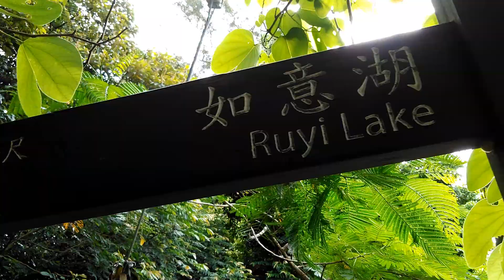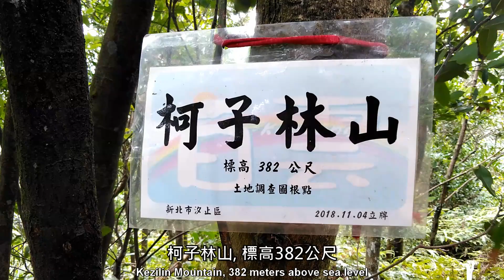有「小夢湖」之稱的山中祕境～如意湖，金明山、柯子林山岩稜真精彩!!! ★新北市汐止區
公路旁，登山口立有指標及導覽圖。由此上行，約10～15分鐘，即可抵達山中祕境如意湖。
從如意湖起登，金明山、柯子林山沿途有壯觀的岩稜，視野展望良好，登抵柯子林山，續行山徑可繞回如意湖，環狀悠遊一圈，大約1.5至2小時。
如意湖、金明山、柯子林步道的交通資訊，請參考以下Google Map連結：
【路程時間記錄】
如意湖登山口→15分鐘→如意湖→35分鐘→柯子林山→30分鐘→如意湖→8分鐘→如意湖登山口（一般路程約1.5~2小時, 含休息）
【交通資訊】
★自行開車：GPS輸入「汐止如意湖」即可導航至如意湖登山口。（註：大約位於汐萬路三段8.5K附近）
★大眾運輸：從汐止火車站搭乘F910巴士至金明山站，步行約500公尺，抵達如意湖登山口。
【延伸閱讀】
★Tony的自然人文旅記第1041篇 -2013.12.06 如意湖．金明山．柯子林山